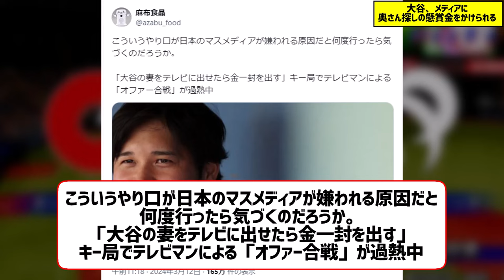大谷、メディアに奥さん探しの懸賞金をかけられる